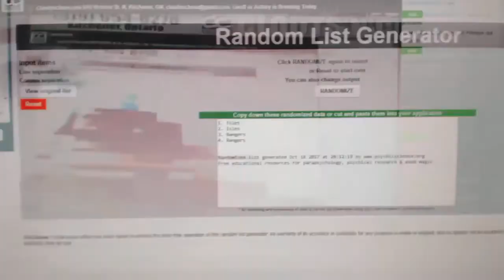Multi-Randoms - C&C GB#7910